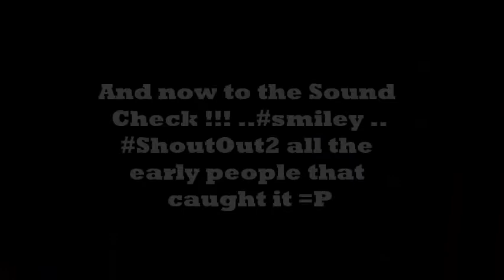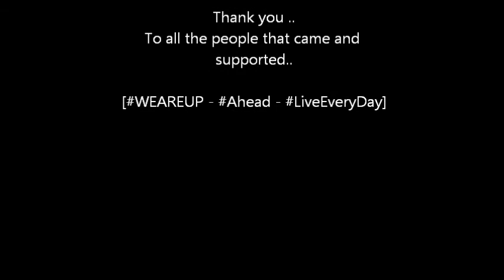R.A.P.P. Quelle - The Talent Farm (BreezeDTA)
The Talent Farm Show ---
Made a quick guest appearance ...